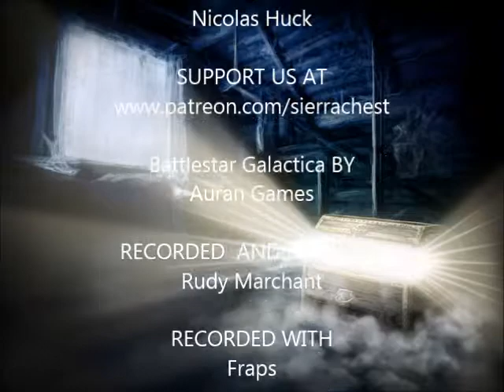Battlestar Galactica (PC game) (11/12): Team Deathmatch